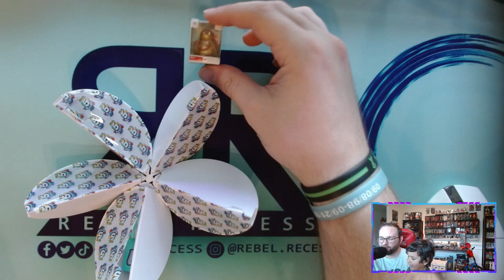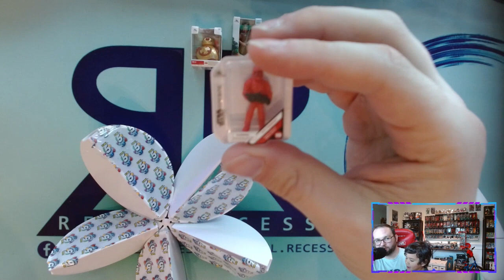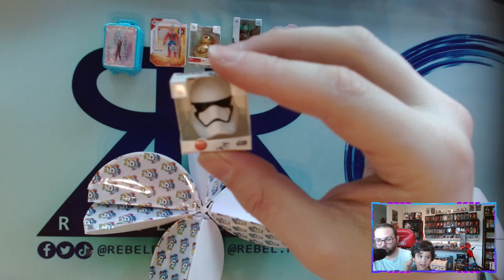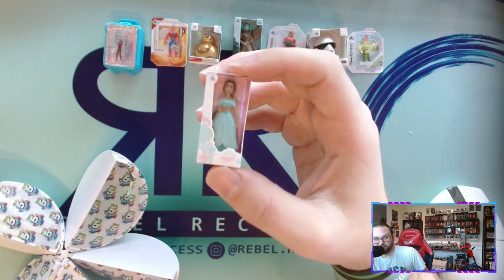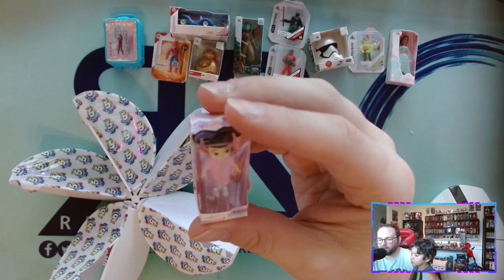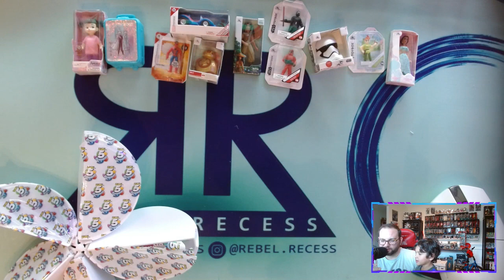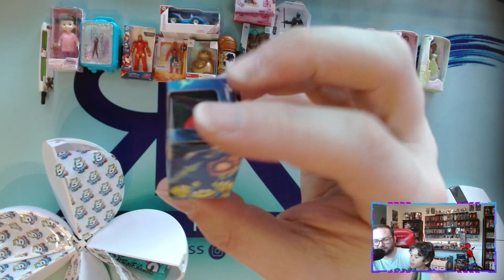DISNEY MINI BRANDS SERIES 2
Join REBEL RECESS every MONDAY, WEDNESDAY, and FRIDAY at 7:00 PM EST!! We like to play and share all the fun with you the viewer!! fortnite pokemon legos and MORE!!! Check out instagram for MERCH!!